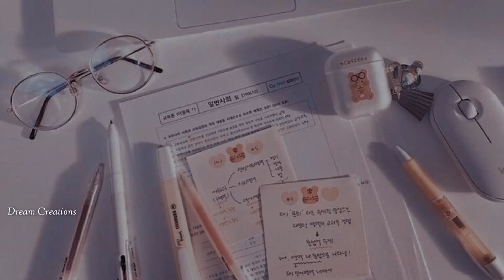Dil Galti kar betha ha | Whatsapp status ❤️